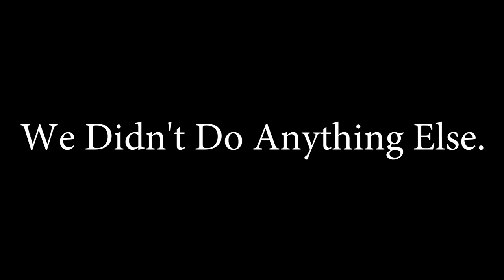The COPS Showed Up While We Were DRIFTING!